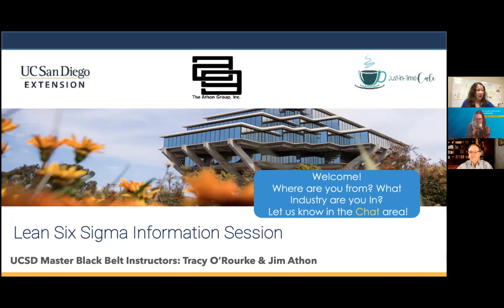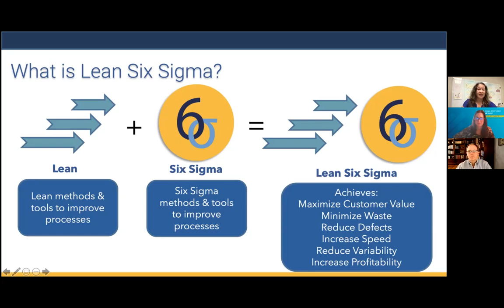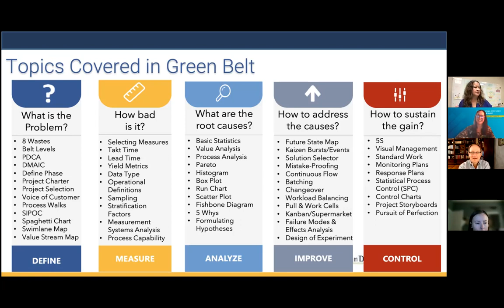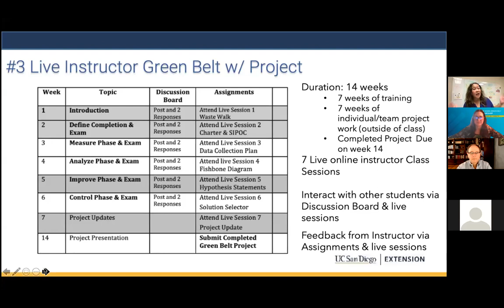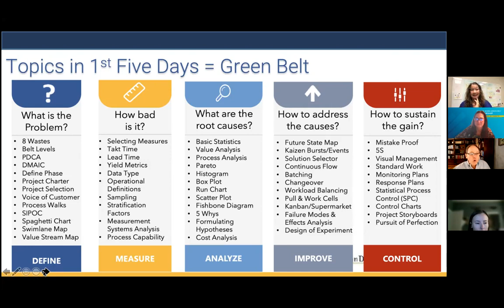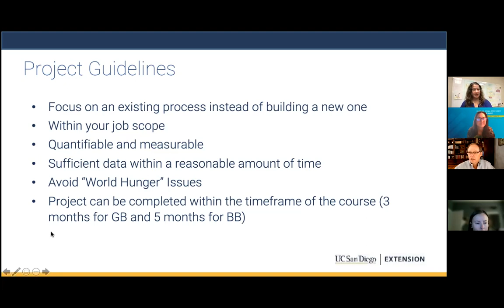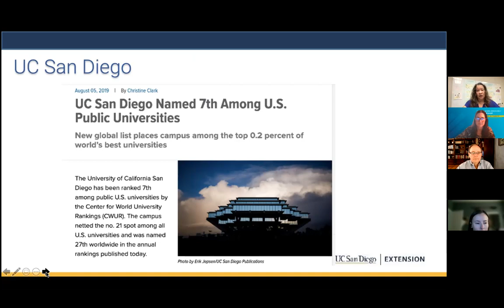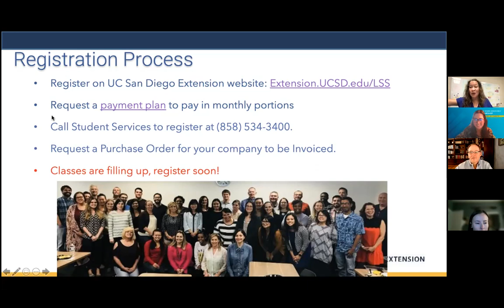Lean Six Sigma Information Session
Are you interested to learn about the process improvement methodologies, Lean Six Sigma? Tune in to learn ‘what is LSS and ’how it can help you to improve all business processes. Explore the various training options, the class project and learn which Belt is right for you.